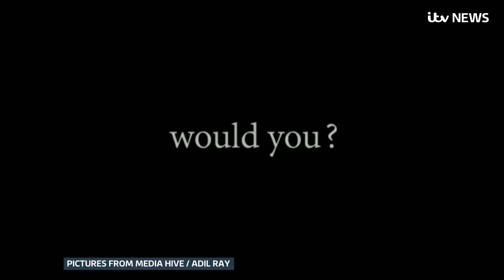'Matter of life and death’: The urgency to vaccinate vulnerable ethnic minorities | ITV News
As the UK crossed the tragic milestone of 100,000 lives lost this week to Covid 19, the disproportionate impact on its Black, Asian and ethnic minority groups is ever apparent.

ITV News has been reporting on this for the past year and two weeks ago revealed one Muslim cemetery had seen a tenfold daily increase in burials this month.

We have been investigating the two major challenges ahead in trying to protect these communities and vaccinate them as soon as possible against the virus.